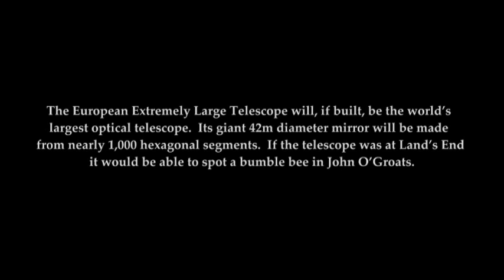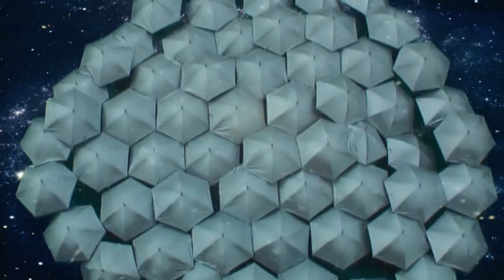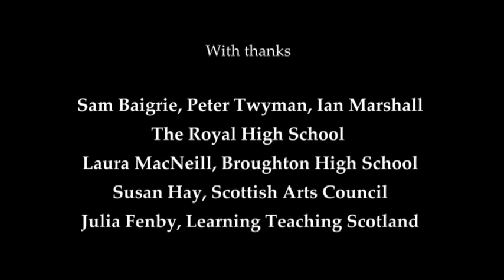Get The Hex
Students from Royal High School and Broughton High School, both in Edinburgh, dance with silvery umbrellas to portray the 1.4metre hexagonal segments that are used in giant telescope mirrors - and the Earth-like planets and galaxies that astronomers study with these telescopes.

Dance development artist Joanne Thomson choreographed the piece whilst Craig Thomson filmed and edited using green screen technology for some of the shots.